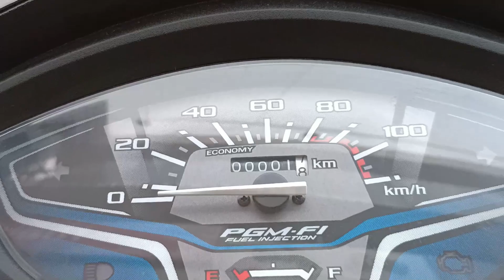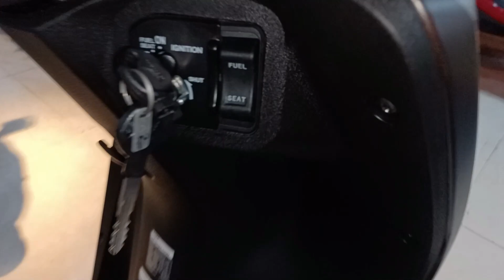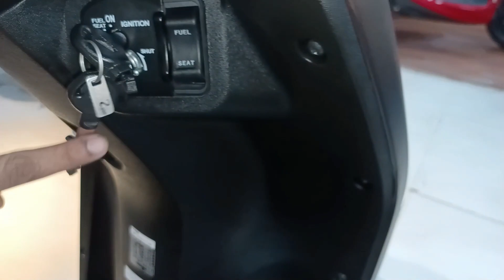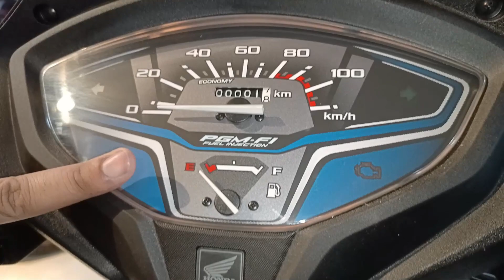Activa 6G Limited Edition in 20,000 JMD AUTOMOBILES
Hello Dosto..

Welcome to Ride With Responsibility 😁

I again Visited to JMD Automobile and explained everything about Honda Activa 6g BS6 Limited Edition 2020

Visit soon to get all the details.

Honda Activa 2020 BS6 Limited Edition
Activa 6g BS6 Limited Edition
Activa  2020 Limited Edition
2020 Activa  BS6 Limited Edition
Activa 6g 2020 Limited Edition

Suggestions are always welcome in the comments section.

JMD AUTOMOBILES

A-151 Ganesh Nagar Tilak Nagar New Delhi-110018

My Mic
My Mobile for video recording
My Gimbal